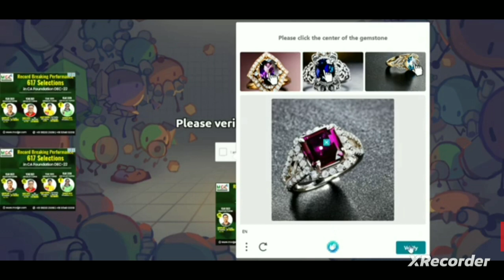Diep.io - Booster 4TDM (Small Run)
[RC Dude Gaming]

0:00 - Song: JPB - Defeat The Night (feat. Ashley Apollodor) [NCS Release]
4:15 - Song: Uplink - To Myself (feat. NK) [NCS Release]
7:42 - Song: Warriyo - Mortals (feat. Laura Brehm) [NCS Release]